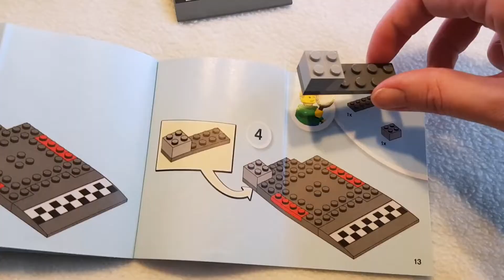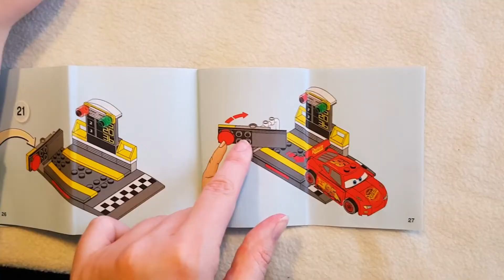Rakennetaan LEGO Juniors 10730 Salama McQueen ja vauhtilähtöteline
Tämä Lego Juniors -sarjan Autot 3 -aiheinen Salama McQueen rakennussetti sopii 4–7-vuotiaille ja on hyvin helppo koota. Palikoita on vain 47 kpl, joten aikaa ei mene kauaa rakentamiseen.

AVAINSANAT: Lego, Juniors, Autot 3, Cars 3, Salama McQueen, rakennussetti, auto, leluauto, koottava auto, punainen auto, kilpa-auto

TIETOA KANAVASTAMME
Valentin TV -kanavalla leikimme autoilla, junilla, legoilla ja monilla muilla leluilla. Testaamme ja avaamme uusia leluja sekä käymme ulkonakin erilaisissa leikkipaikoissa ja matkakohteissa. Kaikki videot sopivat koko perheelle. Tule mukaan seuraamaan hauskanpitoamme!